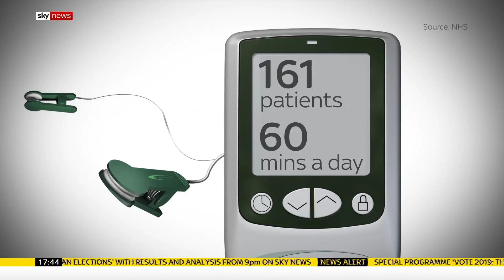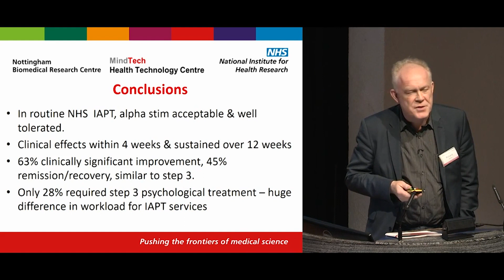NHS Study of Alpha-Stim for Anxiety Proves Treatment Effective and Cost Efficient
The National Health Services (NHS) of the United Kingdom has released a new study on the clinical and cost effectiveness of Alpha-Stim®, a non-drug medical device designed for easy, at-home use. The study, which was published in the Journal of Affective Disorders, included 161 volunteers suffering from Generalized Anxiety Disorder (GAD), who had experienced unsatisfactory relief with other therapies.

The Sunday Times reports that “half of patients went into remission after treating themselves with the battery-operated device. Researchers say it has the potential to revolutionize mental healthcare and could save the health service millions of pounds.”

While the effectiveness of Alpha-Stim has been proven by over 100 research studies in the United States, the NHS sought to examine not only the clinical effectiveness of the device, but the cost effectiveness of using it in the British single payor healthcare system. Alpha-Stim proved to be a cost-effective choice with a savings of £540 ($680) per patient, compared to other available treatments.

Only 28% of participants required supplemental treatment in addition to Alpha-Stim. According to Dr. Richard Morriss, principal investigator of the study and Professor of Psychiatry at the University of Nottingham, this could take a huge burden off the workload for Improving Access to Psychological Treatment (IAPT) services in England which sees GAD as 1 of 2 common problems with 4.4% of the British population affected.

“Alpha-Stim CES was more effective at achieving remission than we expected. As well as improvements in anxiety, there were improvements in depression and insomnia,” said Dr. Morriss in The Sunday Times.

Given that 25% of the European population suffers from depression or anxiety, and universal services such as mental health are largely funded by taxes in the European healthcare systems, savings of over £540 per patient is a tremendous win.

Results achieved with Alpha-Stim in the NHS study prove that this neuromodulation treatment is a valuable alternative or a complement to the psychological treatment.